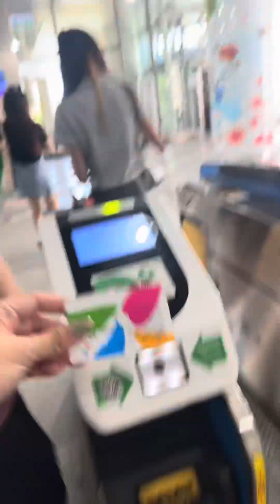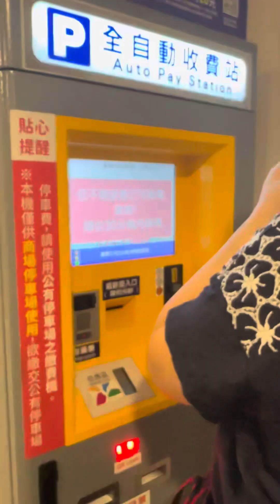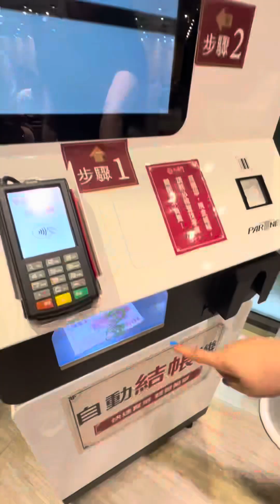TAIWAN OFW DIARIES: MANDATORY DAY OFF GALA